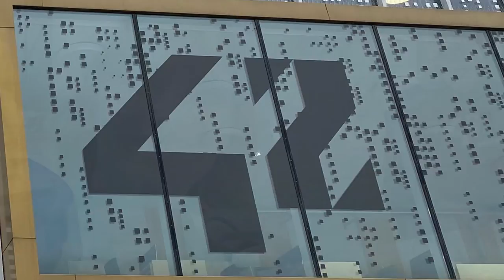Vlog: RebootAcademia Interview über Lernen ohne Lehrer in Wolfsburg